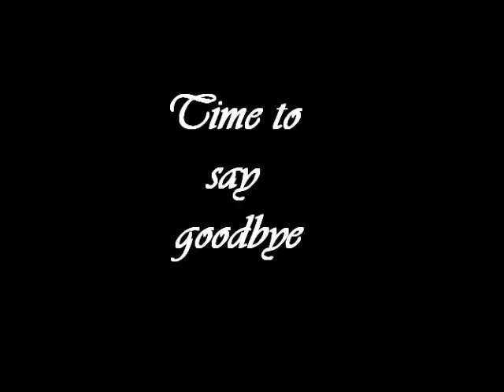Time to say goodbye Instrumental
Versión Instrumental